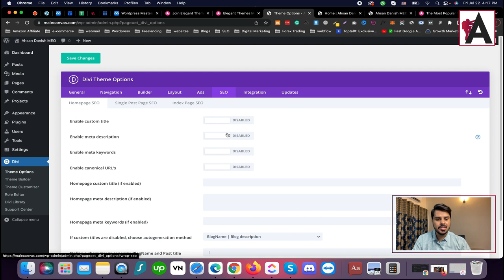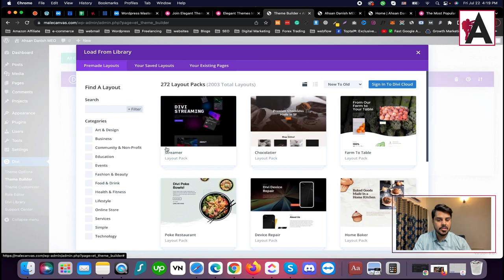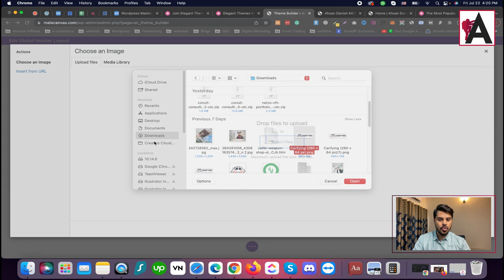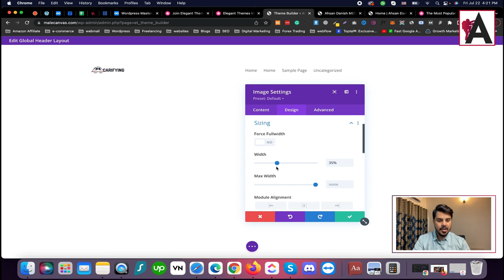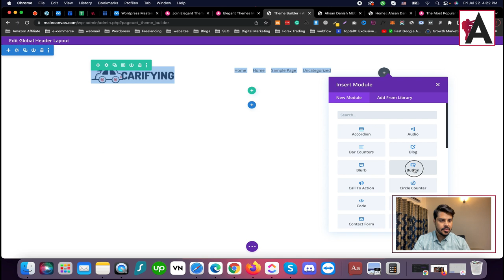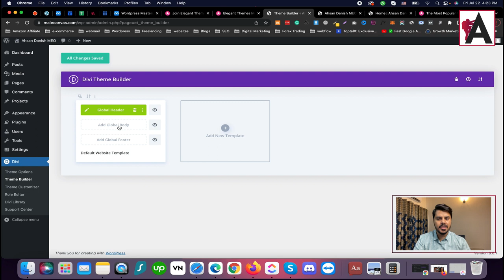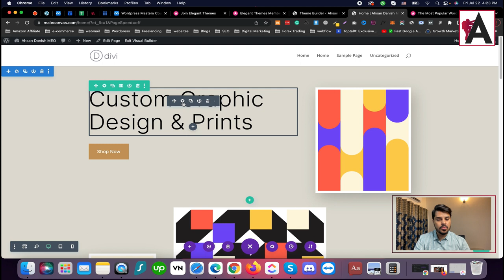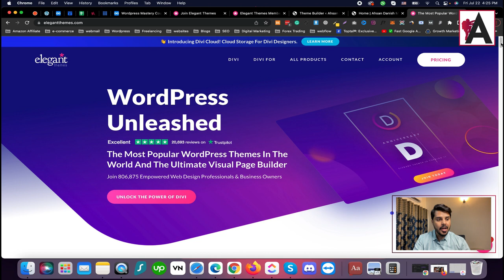Build a website using divi theme | Divi theme builder settings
Learn how to build a website using the Divi theme and explore its theme builder settings! Dive into our comprehensive tutorial to discover how to leverage the Divi theme's powerful features to design and customize stunning websites. From installing the theme to utilizing the theme builder settings for creating custom headers, footers, and more, this tutorial provides step-by-step guidance to help you unleash the full potential of Divi for your website projects.

🟠 💬 𝗙𝗼𝗹𝗹𝗼𝘄 & 𝗖𝗵𝗮𝘁 𝘄𝗶𝘁𝗵 𝗺𝗲 :
_____________/𝗦𝘂𝗽𝗲𝗿 𝗟𝗶𝗻𝗸\_______________